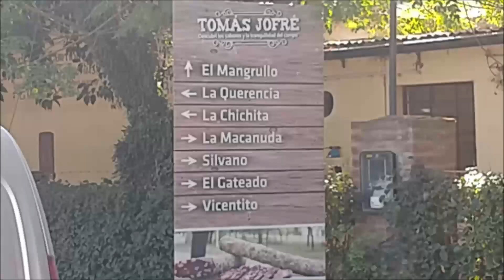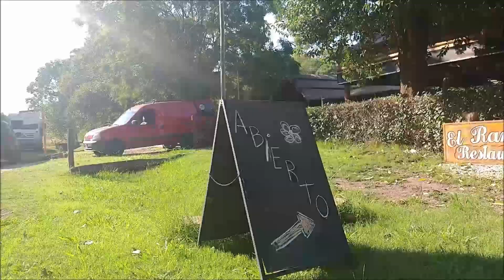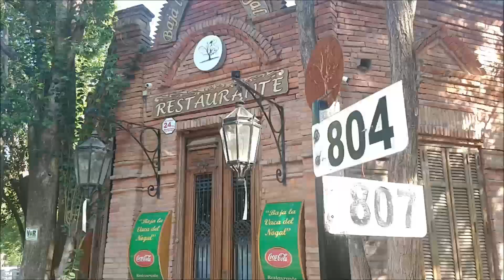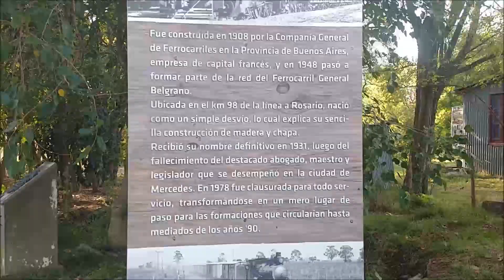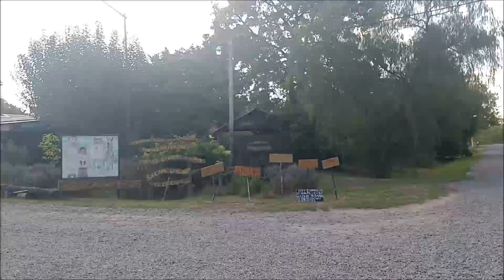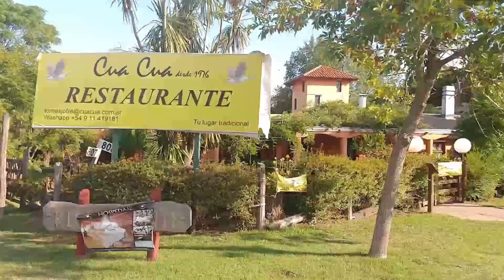TOMAS JOFRE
El verdadero nombre de la localidad es Jorge Born, pero se ha hecho popularmente conocida por el nombre de su estación ferroviaria (hoy sin tránsito): Tomás Jofré. Está en la provincia de Buenos Aires, ubicada en el partido de Mercedes, sobre la Ruta Provincial 42, camino a General Las Heras.
 Es un importante centro turístico de fin de semana donde se puede disfrutar de la tradicional vida de campo y es un polo gastronómico con 21 restaurantes registrados de manera oficial. Se ubica a 12 km de la ciudad de Mercedes.
Cuenta con 191 habitantes (Indec, 2010), lo que representa un incremento del 25% frente a los 153 habitantes (Indec, 2001) del censo anterior.    Historia
En 1905 llega el Doctor Tomás Jofré (abogado y legislador) a estos pagos, hace un desvío de vías y construye la estación y delimita físicamente el poblado. En el año 1911 el gobernador Arias, le pone el nombre de Jorge Born al pueblo y Tomás Jofré a la estación. En el año 1948 llega Rolando Fronteras al lugar y funda el almacén de ramos generales que lleva su nombre. Con el tiempo, por la necesidad de los visitantes, se convierte en el Comedor Fronteras, emblema del pueblo de Tomás Jofré desde el año 1948.